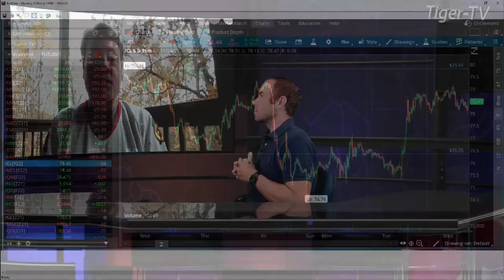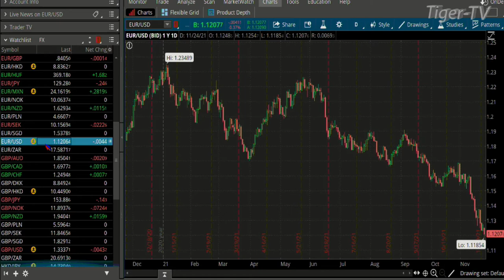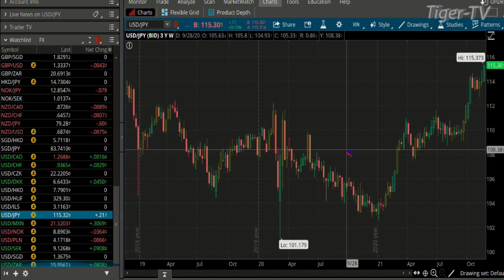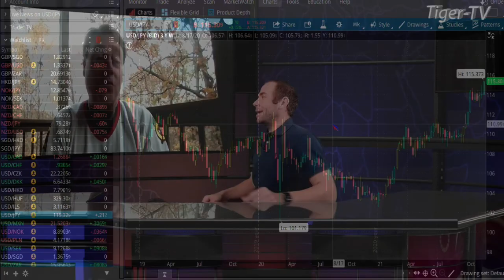November 24th, Teddy Kekstadt on The Morning Market Kickoff- 2021